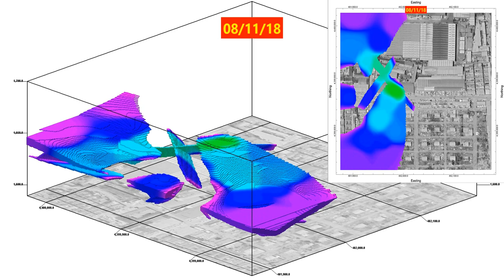Plume Migration within Fractured Limestone